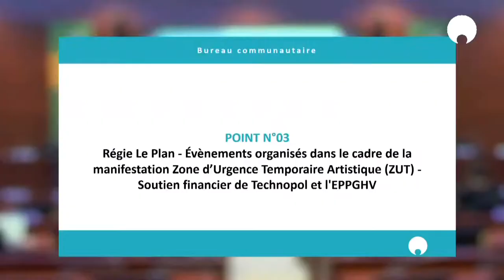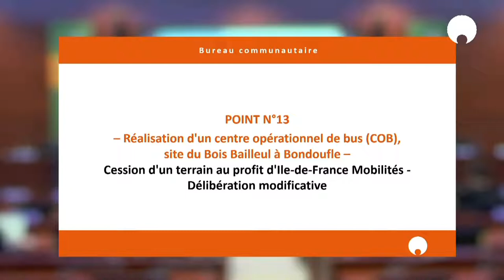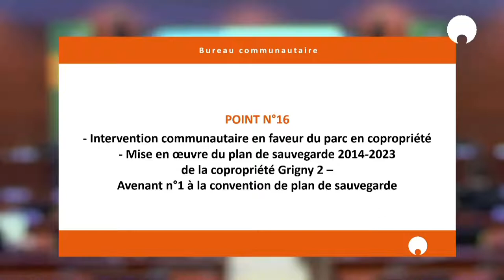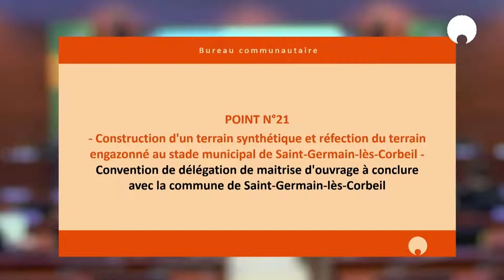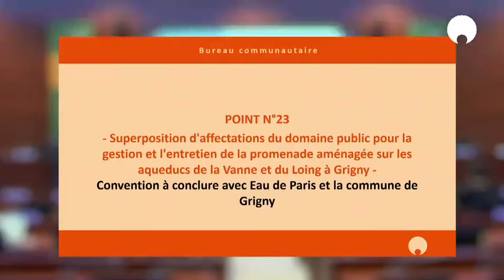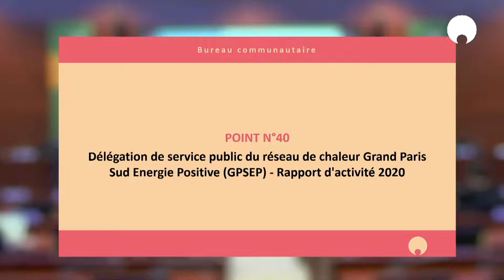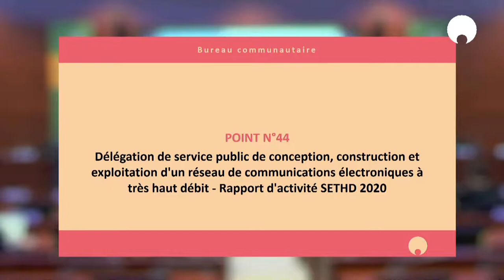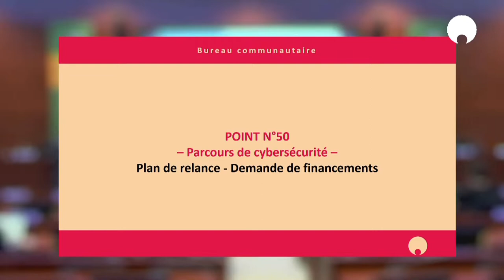Bureau communautaire de Grand Paris Sud - 23 novembre 2021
00:19:39 Début du bureau communautaire
00:20:02 POINT N°01 – Procès-verbal du bureau communautaire du 5 octobre 2021
00:20:25 POINT N°02 – Convention relative au fonctionnement de la Maison de la Justice et du Droit de Sénart
00:24:52 POINT N°03 – Régie Le Plan
00:26:26 POINT N°04 – Convention partenariat GPS/DSDEN dans le cadre de la commémoration des 50 ans de la Cité administrative
00:28:01 POINT N°05 – Maintien de garantie d'emprunt du Groupement des Associations Partenaires d'Action Sociale auprès de la Caisse des Dépôts et Consignations suite au transfert de prêts
00:28:46 POINT N°06 – Avenant n°4 à la convention d'intervention foncière conclue entre les communes de Bondoufle et Ris-Orangis, la communauté d'agglomération Grand Paris Sud et l'établissement public foncier d'Ile-de-France
00:33:44 POINT N°07 – ZAC des Haies Blanches au Coudray-Montceaux
00:34:17 POINT N°08 – ZAC des Aunettes à Evry-Courcouronnes
00:35:25 POINT N°09 – ZAC de l'éco-quartier du Val de Ris à Ris-Orangis
00:36:27 POINT N°10 – ZAC Portes de Bondoufle – Lotissement du Grand Noyer
00:37:05 POINT N°11 – Zone d'aménagement concertée (ZAC) Canal-Europe/Les Horizons à Evry-Courcouronnes
00:37:38 POINT N°12 – Zone industrielle de Savigny-le-Temple
00:38:17 POINT N°13 – Réalisation d'un centre opérationnel de bus (COB), site du Bois Bailleul à Bondoufle
00:40:01 POINT N°14 – Avenant n°1 à la convention tripartite pour la rétrocession des emprises foncières et des équipements publics de la ZAC du Mont Blanc (quartier des Cité Unies) à Savigny-le-Temple
00:40:36 POINT N°15 – Participation à l'Opération Programmée d'Amélioration de l'Habitat (OPAH) sur la copropriété du Clos des Aunettes à Evry-Courcouronnes
00:43:22 POINT N°16 – Mise en œuvre du plan de sauvegarde 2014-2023 de la copropriété Grigny 2
00:44:09 POINT N°17 – Création d'une passerelle de franchissement de la station de bus Miroirs et d'un ascenseur à Evry-Courcouronnes
00:46:00 POINT N°18 – Coordination des travaux d'aménagement du Square Surcouf à Grigny et travaux d'urgence dans le cadre du plan de sauvegarde des copropriétés
00:48:14 POINT N°19 – Construction du groupe scolaire Saint Exupéry à Saint-Pierre-du-Perray – Société SEGE
00:50:27 POINT N°20 – Construction du groupe scolaire Saint Exupéry à Saint-Pierre-du-Perray – Société AATHEX
00:59:32 POINT N°21 – Construction d'un terrain synthétique et réfection du terrain engazonné au stade municipal de Saint-Germain-lès-Corbeil
01:04:58 POINT N°22 – Vidéoprotection – Commune de Saintry-sur-Seine
01:15:26 POINT N°23 – Superposition d'affectations du domaine public pour la gestion et l'entretien de la promenade aménagée sur les aqueducs de la Vanne et du Loing à Grigny
01:18:12 POINT N°24 – Cérémonie des 91 d'Or 2021
01:19:05 POINT N°25 – Demandes de dérogation au repos dominical pour les commerces des communes membres de Grand Paris Sud Seine-Essonne-Sénart pour l'année 2022
01:19:45 POINT N°26 – Demande de subvention auprès de l'ADEME dans le cadre du programme "Territoire engagé pour la Transition Ecologique"
01:21:29 POINT N°27 – Modalités d’intervention en phases travaux et d’exploitation d’un site ICPE
01:22:49 POINT N°28 & 29 – Redevance assainissement à conclure avec SUEZ EAU FRANCE - Commune du Coudray-Montceaux & Communes de Cesson, Lieusaint, Nandy, Savigny-le-Temple et Vert-Saint-Denis
01:24:23 POINTS N°30 à 38 – Opérations d'aménagement
01:25:55 POINT N°39 – Marché de conception, réalisation, exploitation et maintenance du réseau de chaleur de la ZAC du Grand Parc à Bondoufle
01:28:38 POINT N°40 – Délégation de service public du réseau de chaleur Grand Paris Sud Energie Positive (GPSEP)
01:31:44 POINT N°41 – Délégation de service public de distribution d'électricité de Grand Paris Sud sur le territoire de Sénart en Essonne
01:33:36 POINT N°42 – Délégation de service public de distribution de gaz de Grand Paris Sud
01:36:00 POINT N°43 – Délégation de service public de gestion des parcs de stationnement
01:39:27 POINT N°44 – Délégation de service public de conception, construction et exploitation d'un réseau de communications électroniques à très haut débit
01:51:02 POINT N°45 – Logiciel de gestion cart@ds"
01:51:30 POINT N°46 & 47 – Mutualisation du service carrière/paie – Convention de mise à disposition de service à conclure avec les communes de Lisses et Bondoufle
01:54:08 POINT N°48 – Création d’un service facturier
01:56:13 POINT N°49 – Création de postes au tableau des effectifs
01:57:17 POINT N°50 – Parcours de cybersécurité

Le bureau communautaire règle par délibérations les affaires de la communauté d'agglomération, dans la limite des compétences qui lui ont été transférées. Il se substitue aux conseils municipaux des communes qui composent la communauté d’agglomération pour la gestion des compétences qu’elles ont transféré à l'intercommunalité.